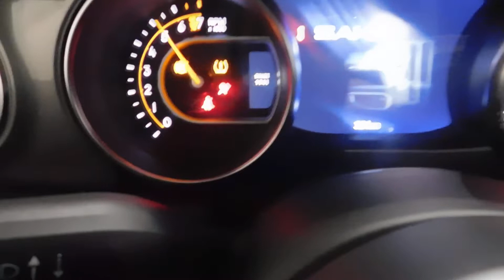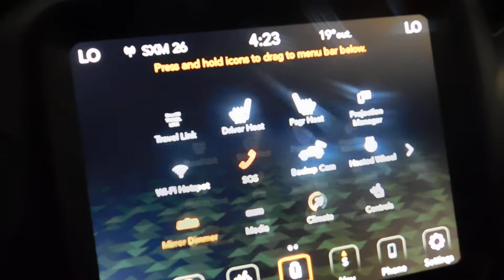12122 2022 Jeep Wrangler Unlimite Sahara Red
From  remote start system to heated steering wheel, this 2022 Jeep Wrangler Unlimited Sahara 4x4 has everything you need. This Firecracker Red Jeep comes ready to drive away with remote start system, cruise control, Bluetooth streaming , rear back-up camera, heated steering wheel, cruise control, universal garage door opener and loads more useful features.

If you have any additional questions, please reach out to our friendly sales team because we would love to earn your business!